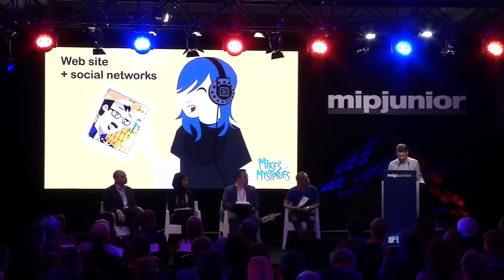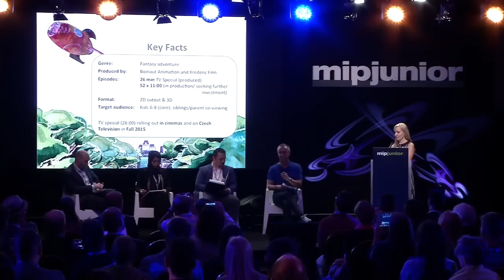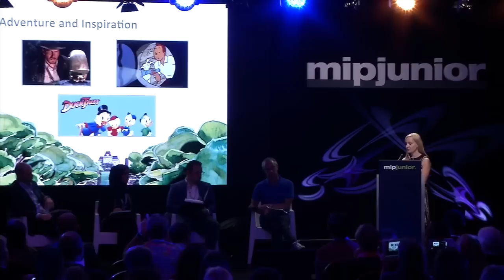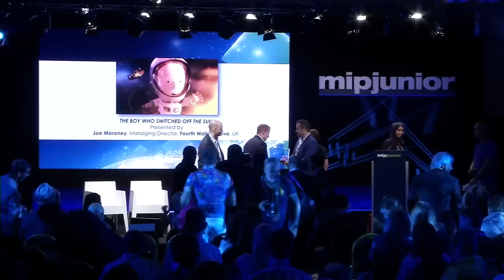MIPJunior International Pitch - MIPJunior 2015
Open to all creators and producers looking for financing their projects in development, the MIPJunior International Pitch is a unique competition to highlight new kids TV programmes with the greatest potential.
Majid Entertainment, a leading creative brand in the Middle East, will be seeking a broad range of comprehensive and developed educational entertainment for both its soon to be launched free-to-air kids channel and its online platform.

Moderator:
Christophe Erbes, author & consultant, Kids media (c)nsulting, France  @Oscar_Hoo

Following a selection from over one hundred projects collected through the MIPJunior Digital Library,
Majid Entertainment has selected the five best programmes to pitch live on the MIPJunior stage.
Don’t miss the live pitch session!